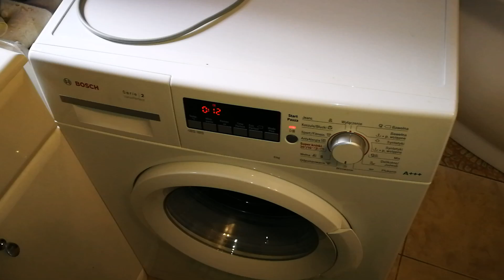❌Как делать нельзя❗ Bosch ошибка F18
Очередной пример того, как делать нельзя, при подключении стиральной машинки к канализации. Такие случаи встречаются часто. Люди, в основном, винят в этом машинки. А Всему виной неправильное подключение системе канализации. В этом видео приведен пример того, как делать нельзя.
У Bosch это ошибка F18